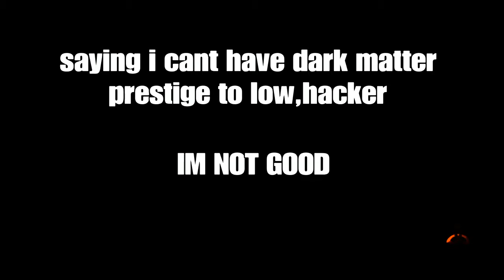Making people leave lobbies